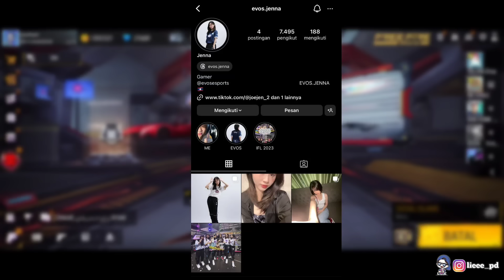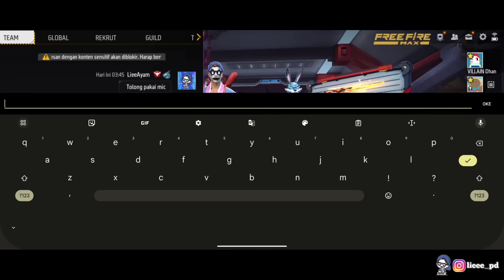ACAK ACAK TIM CODE MASUK ROM PROPLAYER CEWE ANAK EVOS GA BISA BAHASA INDO TERNYATA ORANG THAILAND